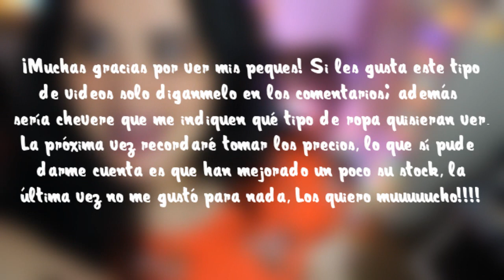•ᴥ• Inside the Dressing Room •ᴥ• H&m || Plus Size